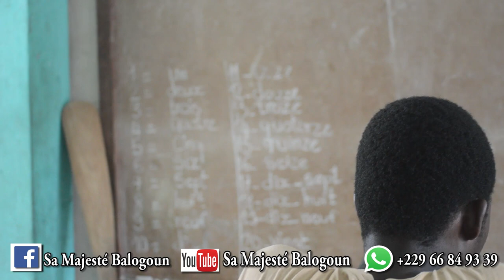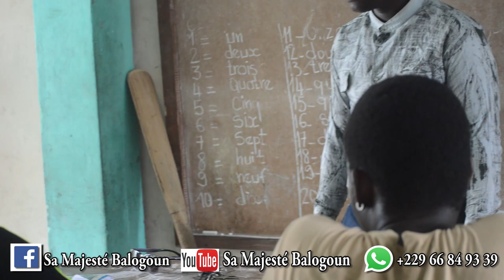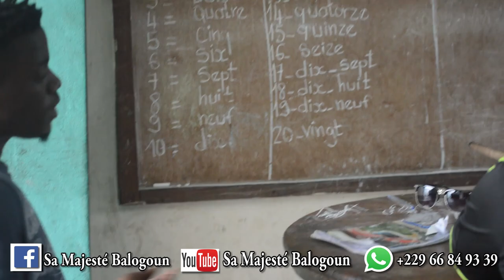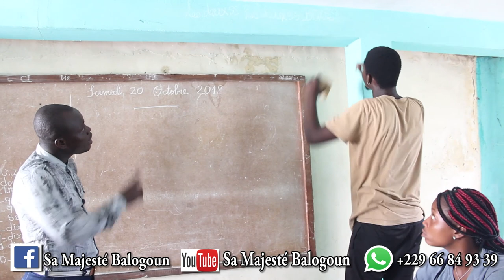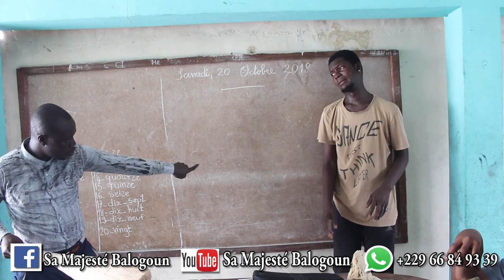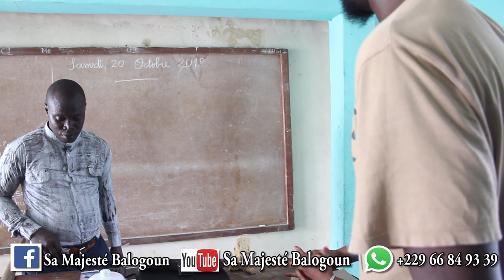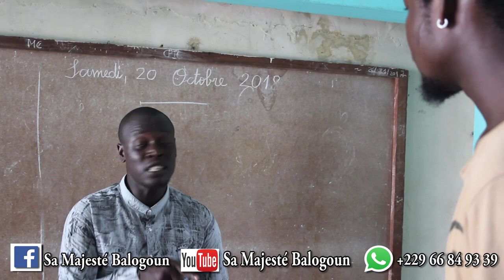Le prof déçu de Toto et Balogoun - Sa Majesté Balogoun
Toujours les délires de toto et balogoun, mais cette fois-ci c'est de trop. Le professeur déçu des comportements de Toto et Balogoun. Que les professeurs sachent quelle question poser désormais à leurs élèves.